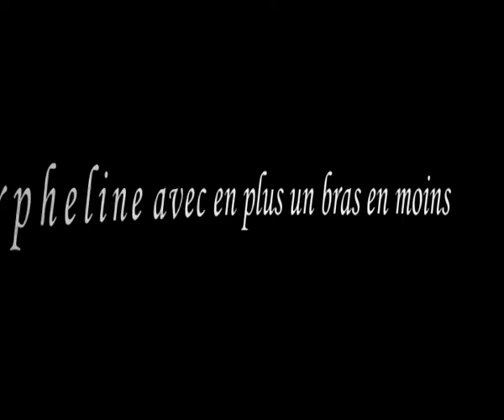Le mot des comédiens de "L'Orpheline avec en plus un bras en moins"!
A l'occasion du making of de "L'Orpheline..." les acteurs du films donnent leurs impressions...